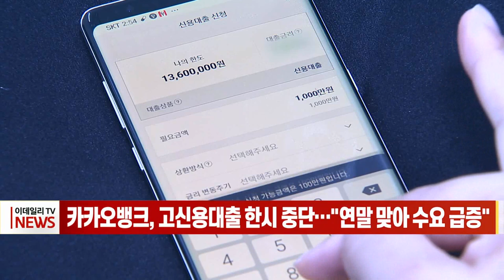카카오뱅크, 고신용대출 한시 중단… "연말 맞아 수요 급증" (20221220)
카카오뱅크가 모레부터 고신용자를 대상으로 한 신용대출 상품의 신규 판매를 한시적으로 중단합니다.

카카오뱅크는 오는 21일부터 31일까지 중신용대출, 중신용플러스대출, 햇살론15를 제외한 고신용 대출 상품의 신규 신청을 제한한다고 밝혔습니다.

카카오뱅크 관계자는 “연말을 맞아 고신용대출 잔액이 급격히 증가하고 있는 상황이라 부득이 한시적으로 중단하게 됐다”고 설명했습니다.

카카오뱅크 등 인터넷 전문은행들이 연말까지 중저신용자 대출 비중 목표치를 달성해야 하는 상황에서 고신용자를 대상으로 한 대출 잔액이 급증하자 관리에 나선 것으로 보입니다.